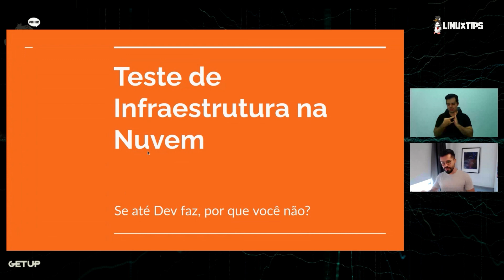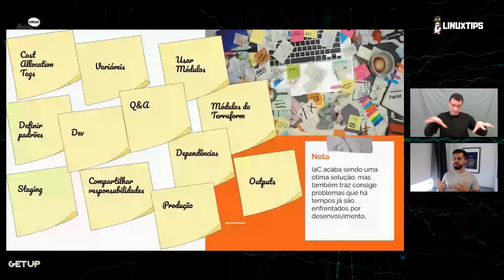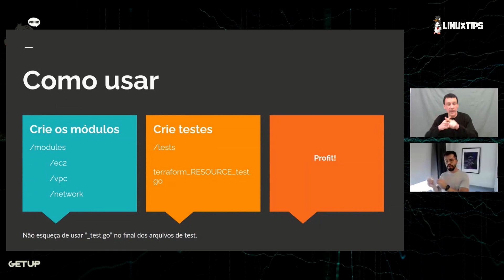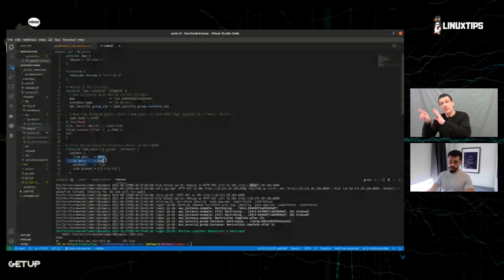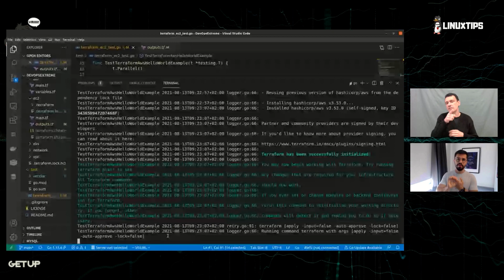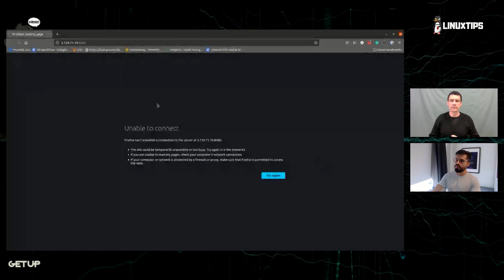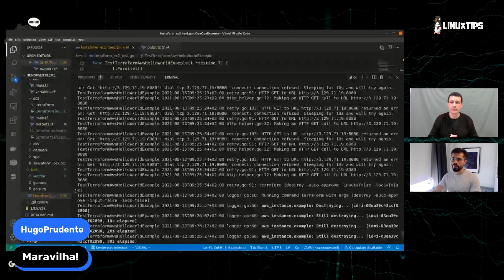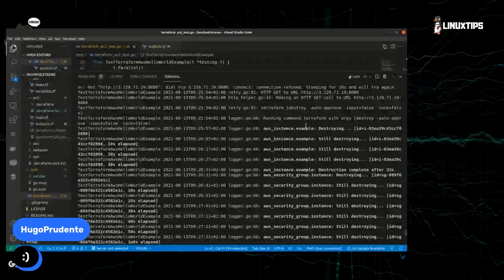Giordano Fechio - Teste em Infra com Terratest | DevOps Extreme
Mais uma palestra sensacional que aconteceu no DevOps Extreme 2021!